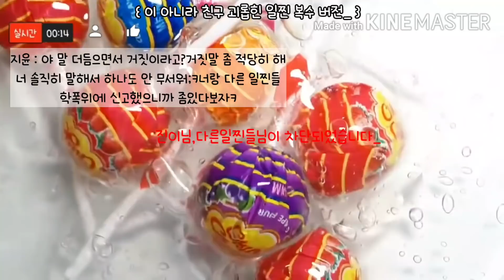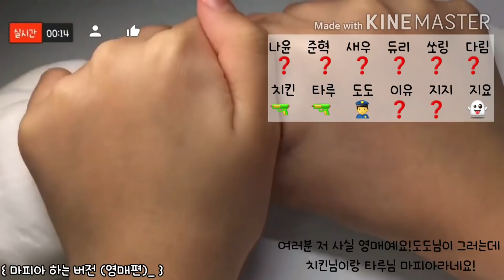모든버전실시간/모버실/꿀잼/출처는 설참/약 10분/히트치자ㅏㅏㅏㅏ/지요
🎬영상:소정님,세정님,오보님,몽글님,아름님,힝결님

🎞스토리:모든버실유튜버분들

🗣반모:안 받아요ㅜ(불소시 선반걸거나 존경하는 분만 받아용)

봐주신 분들 감사합니당

녹음이랑 오타가 있을 수도 있어요!양해부탁드려용🙏여러분 맞춤법 지적좀 그만해주시기 바랍니다 저도 알아요 보이면 바로 삭제하겠습니다